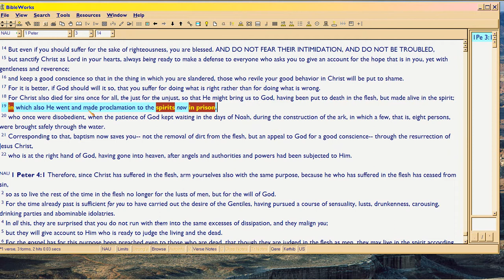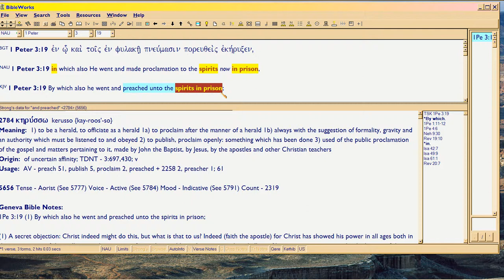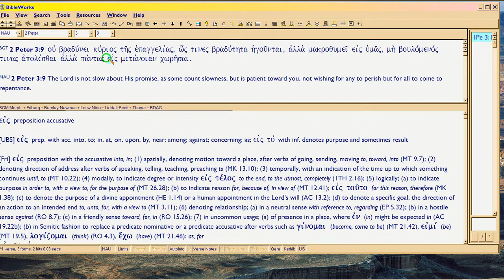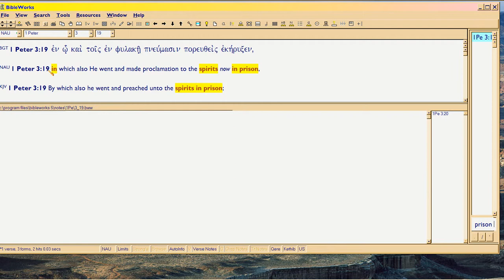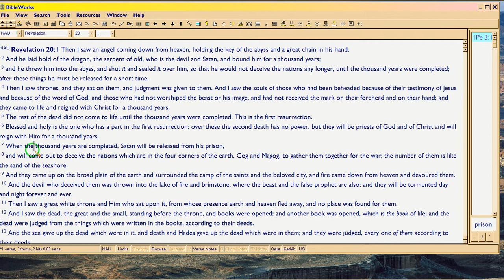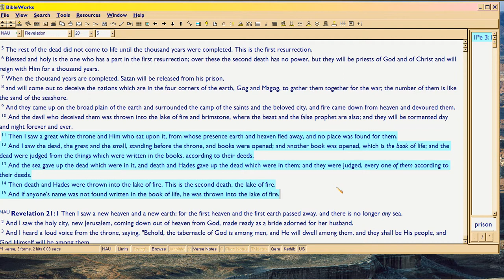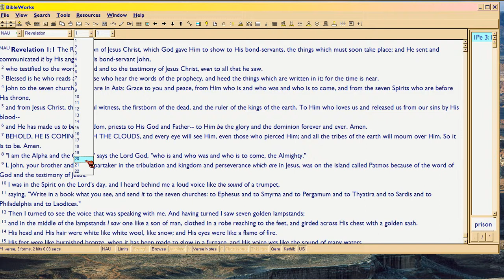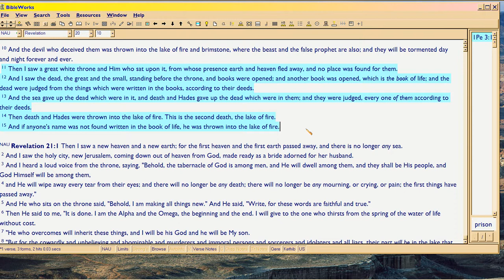Why unbelievers can GET OUT of Hell, Part 2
Conclusion of followup exegetical video to Ben Joiner reply video, because I should document from BIBLE, why I conclude the unbeliever can not only get OUT of hell, but out of the Lake of Fire:  which thus means God is ONLY loving, if Hell can last forever (so no one is EVER denied the chance to believe).  See what you think of the exegesis, k?

Webpage on this topic, if you prefer to read the logical analysis based on GOD'S NATURE, without exegesis . These videos (Parts 1 and 2) will eventually be posted there.

Criticism is always welcome, but DO YOUR HOMEWORK.  The only thing I ever censure, is lack of homework.  Censure, not censor. :)